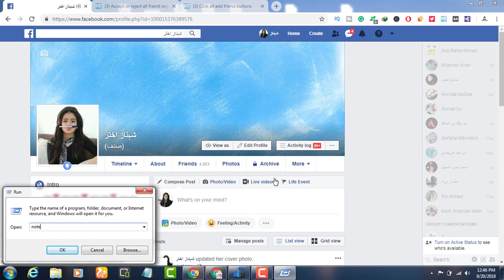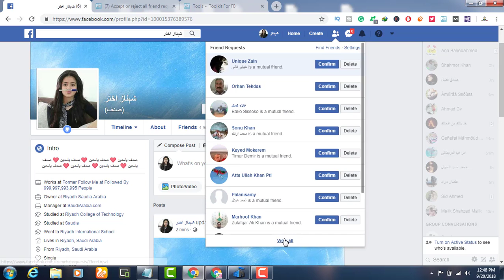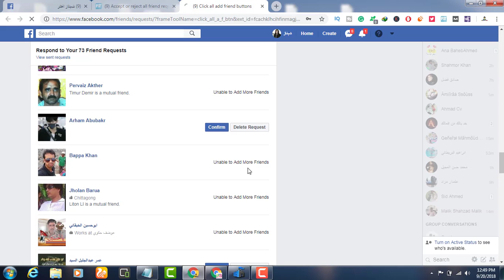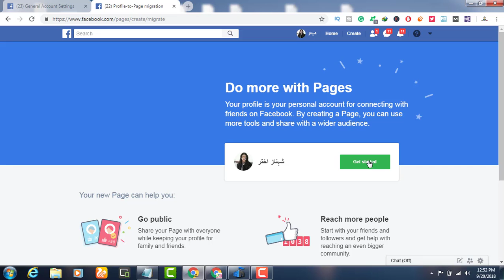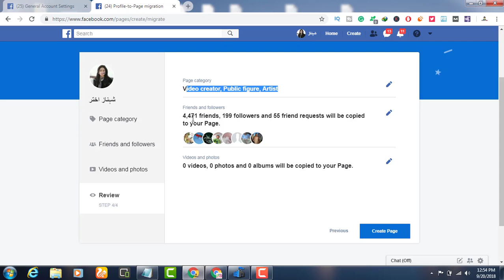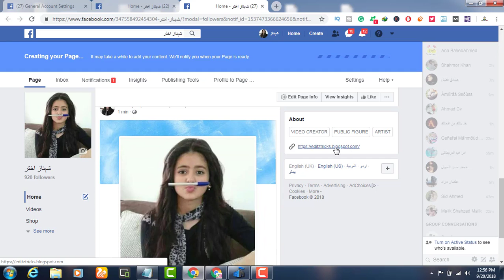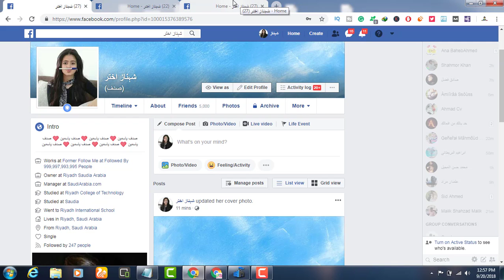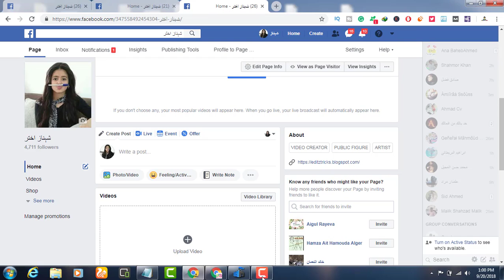How To Convert Facebook Account To Page New FB Update 2019